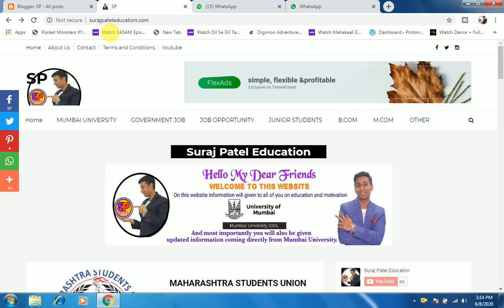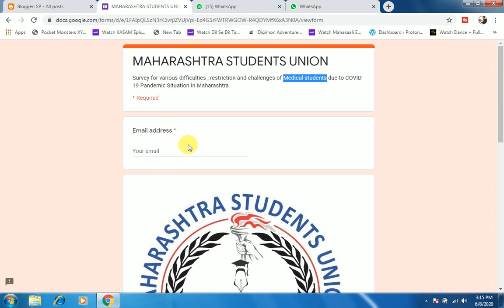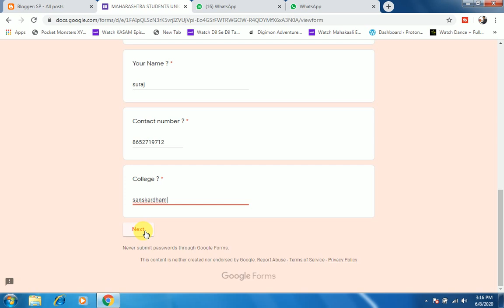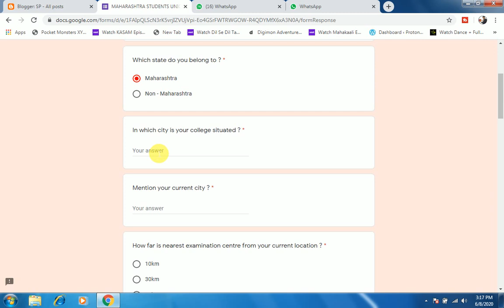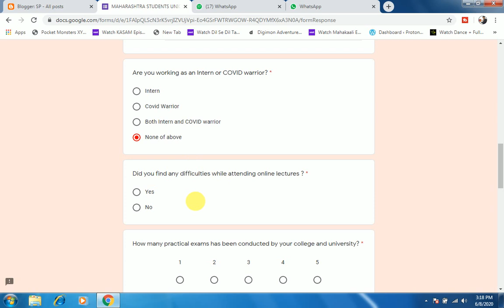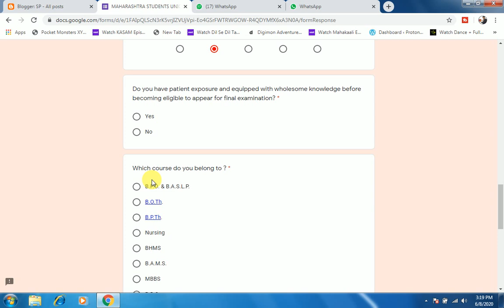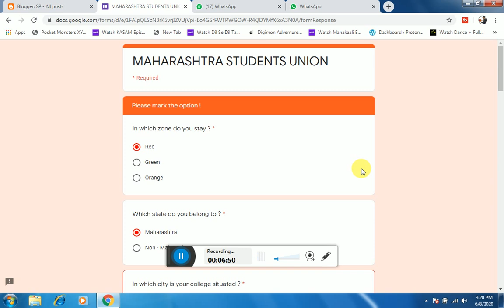maharashtra student union survey form 2020 | masu exam update | muhs exam 2020 news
muhs university nashik exam 2020
muhs exam 2020 news
maharashtra student union promoted,
maharashtra student union 2020,
maharashtra student union news
how to cancel final year exam,
no exam no corona,
muhs univerisity

 MAHARASHTRA STUDENTS UNION
Survey for various difficulties , restriction and challenges of Medical students due to COVID-19 Pandemic Situation in Maharashtra

Mumbau univerisity
thane university
santaram university
pune university
SNDT university
IDOL university
msbte university
rtmnu university